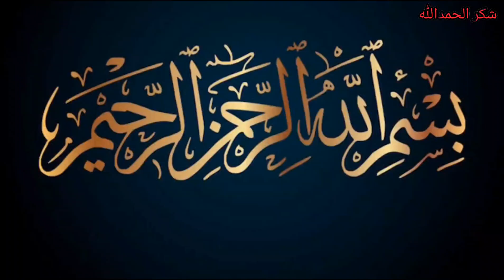Ayam Cemani Chicken Soup 🍲 | Yummy Black Chicken Soup Recipe | Recipe By Afshan Aamir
Asalamoalikum
Today Recipe is Ayam Cemani Chicken Soup 🍲 . its yummy and taste soup. Simple Recipe
JazakAllah